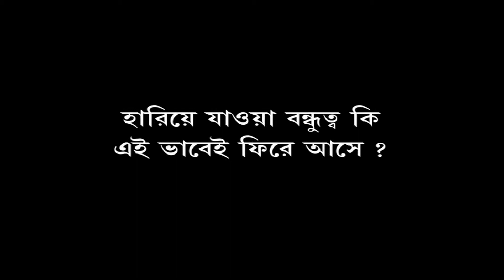Get Together - Trailer